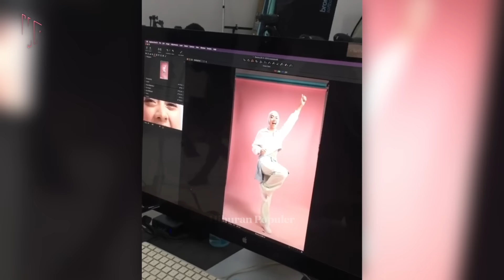Masya Allah, Ternyata Selama Ini Disembunyikan! Inilah Artis Indonesia Keturunan Nabi Muhammad SAW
Di Indonesia keturunan Nabi Muhammad SAW tersebar di berbagai penjuru tanah air dan sebagian dari mereka dikenal sebagai publik figur utamanya menjadi cendekiawan muslim.
Marga keturunan Nabi Muhammad di Indonesia antara lain Assegaf, Alaydrus, Alatas, Aljufri, Alhabsyi.
Sementara itu sejumlah tokoh terkenal yang merupakan keturunan Nabi Muhammad SAW seperti ahli tafsir Quraish Shihab, Ketua Majelis Syuro Partai Keadilan Sejahtera, Salim Segaf Al-Jufri, pendiri FPI, Rizieq Shihab, ataupun pencipta lagu H. Mutahar hingga menteri luar negeri era Soeharto, Ali Alatas.
Tak hanya menjadi pemuka agama, keturunan Nabi Muhammad SAW juga ada yang berkecimpung di dunia keartisan yang mungkin saja adalah bintang idolamu.